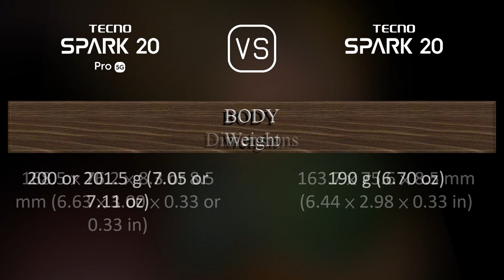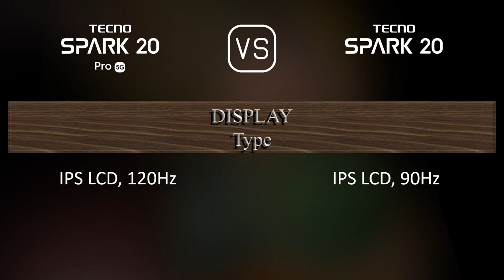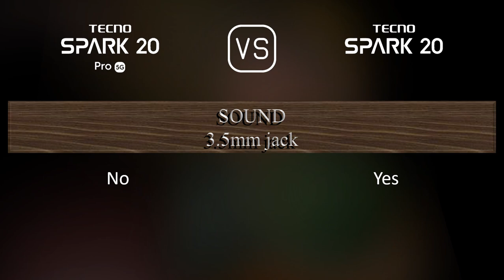Tecno Spark 20 Pro 5G vs. Tecno Spark 20: A Comparison of Specifications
This video overviews the Tecno Spark 20 Pro 5G and the Tecno Spark 20 in a parallel comparison of specifications.

00:33 LAUNCH
00:41 NETWORK
00:44 BUILD MATERIALS
00:55 BODY
01:09 DISPLAY
01:20 PLATFORM
01:34 STORAGE
01:41 MAIN CAMERA
01:59 SELFIE CAMERA
02:10 SOUND
02:21 CONNECTIVITY
02:46 BATTERY
03:03 MISC